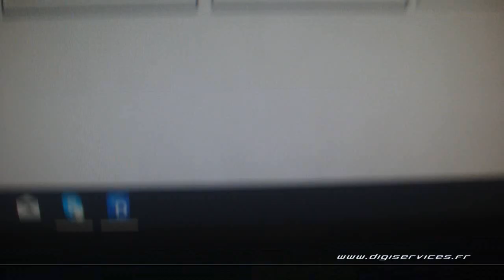VW Passat 2.0 tdi 240cv DSG Reprogrammation Moteur @ 294cv Digiservices Paris 77 Dyno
Reprogrammation Moteur sur une VW passat 2.0 tdi de 240cv équipée d'une boite DSG.